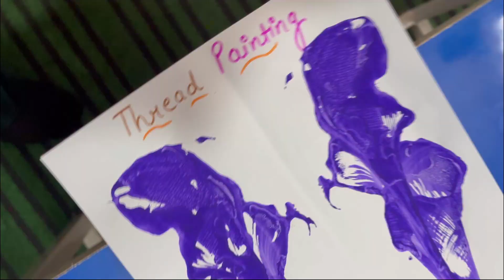Loving Hands - Summer Camp Activity | Thread Painting Activity